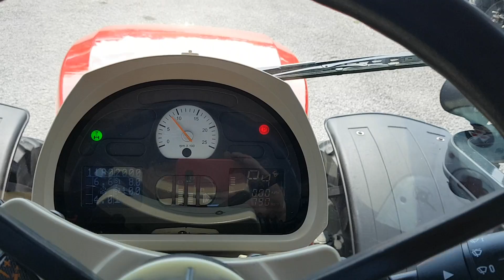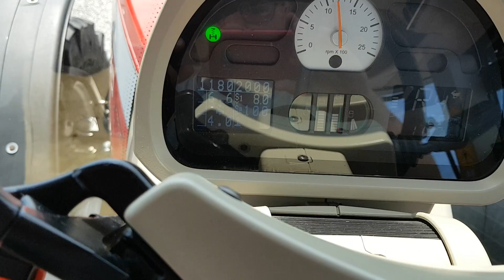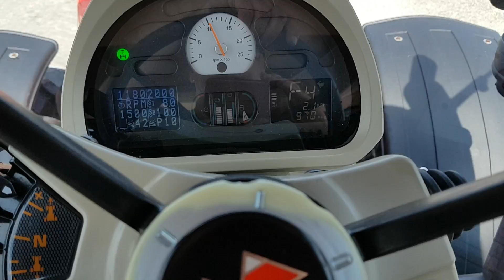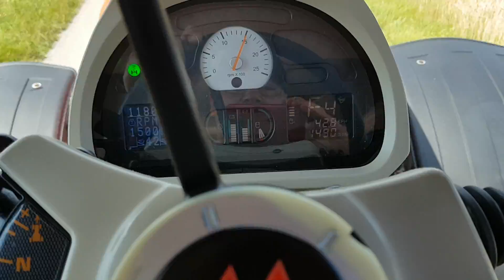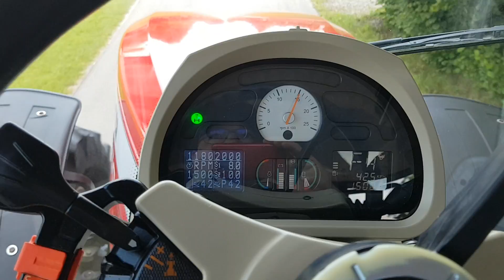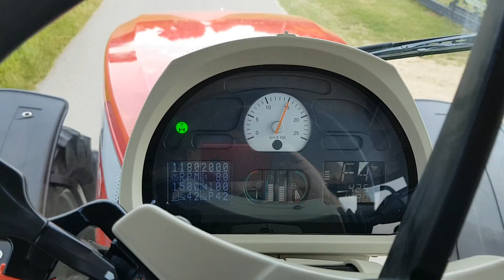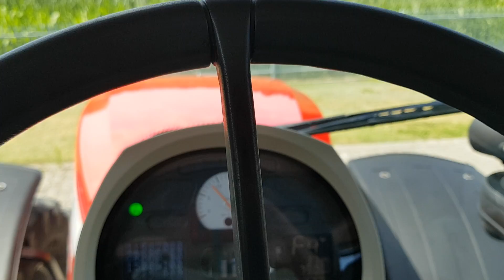Massey Ferguson 8650 Dyna VT 2012R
Sprzedam świetny ciągnik rolniczy Massey Ferguson 8650 Dyna VT 2012R tel.: 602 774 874